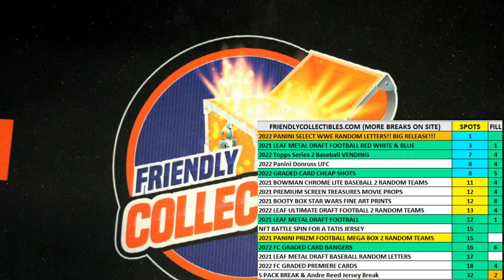2021 Leaf Metal Draft Red, White & Blue Football FILL B ID 21RWBFOOTBALL101